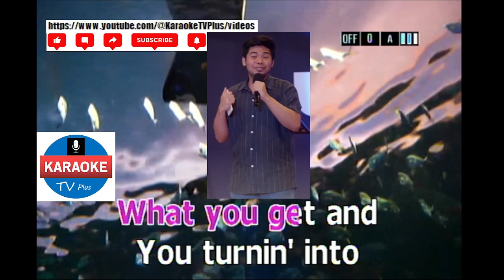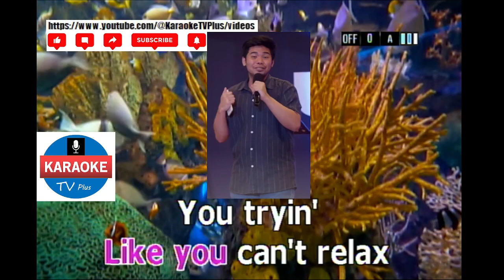COMPLICATED - AVRIL LAVIGNE (KARAOKE)